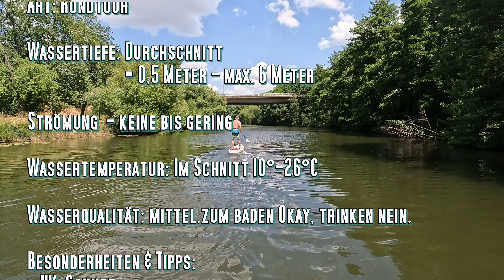SUP-Tour: Mosel, in & um Metz Mosel, 7 km (16 km) Rundtour. Traumhafte Innenstadt und wildes Wasser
Auch, aber nicht nur wegen der tollen Wildwasserstrecke in Metz ist diese Stadt an der Mosel ein kleiner Geheimtipp. 100km südlich von Luxemburg bietet diese wunderschöne Stadt eine Vielzahl an Sehenswürdigkeit aus der Antike bis in die Gegenwart. Alleine schon beim Standuppaddeln, Kajak oder Kanu paddeln in den Kanälen der Mosel durch die Altstadt glaubt man nicht, wie schön es hier ist.
Die Tour startet ganz in der Nähe des Fußballstadions des FC Metz und geht direkt in die Finger der Stadt. Über die 500 Meter lange Wildwasserstrecke die auch ausgelassen werden kann, kommt man in den westlichen Arm der Mosel von wo aus es über den Teich wieder zurück zum Startpunkt geht. Wer die Tour erweitern will findet eine weite Schleife von ca 9km wieder zurück zum Startpunkt.

Kartenanimation:
- Google Earth

SUP, Kayak, Kajak, Canu, Kanu